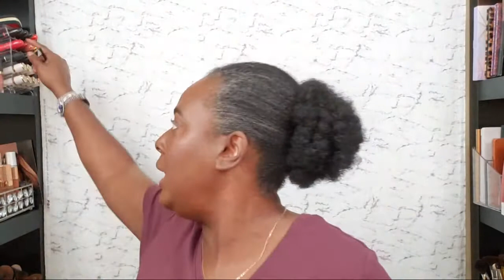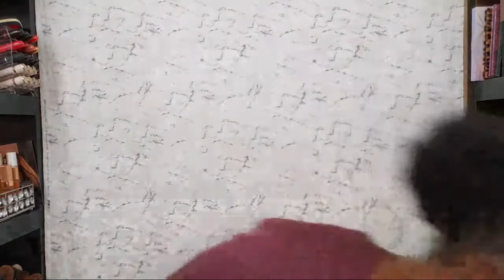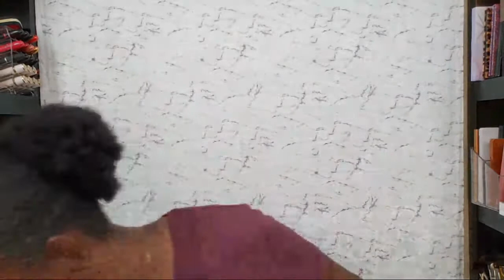GRWM/One Size/Be Yourself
What's on my face
Eyes: Onesize palette
Eyeliner:
Mascara:
Primer:
Foundation: Onesize BBB Cream Dark 3
Concealer: Onesize  Deep 2
Setting Powder:
Contour:
Bronzer: Onesize MadeforShadeDark
Blush: Onesize CheekClapperBerryGay
Highlighter:
Lips: Christian Audette Tara Lynn collab Raye lipgloss and Bare Nectarlipstick
My Foundation Shades
Tom Ford 11.5
Mac NW48
PML Skin Fetish Deep 31
Too Faced Born this way Hazelnut
Charlotte Tilbury Airbrush Flawless #14
Aj Crimson 6.5
Fenty 440
NYX Can't Stop Won't Stop  Cocoa

Neiman Marcus

Sacks 5th Ave

Please email for mailing information